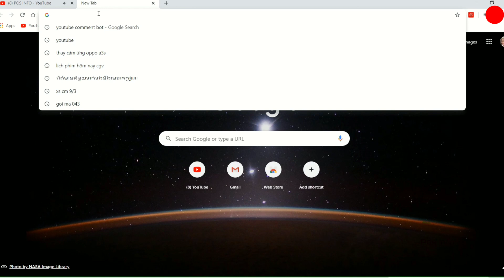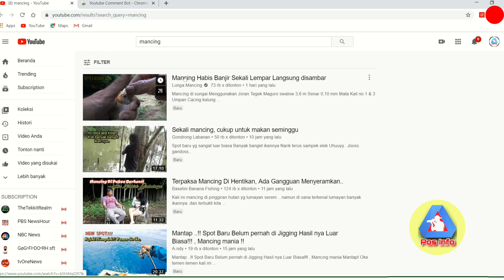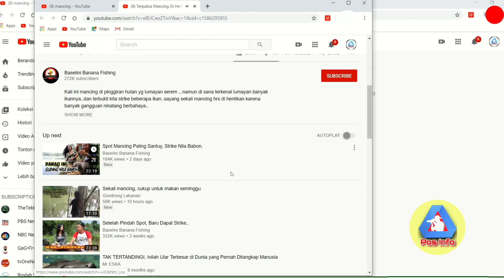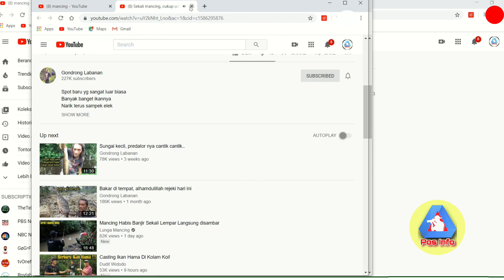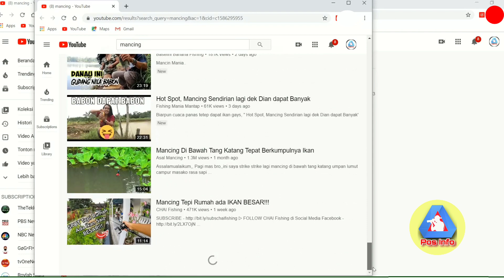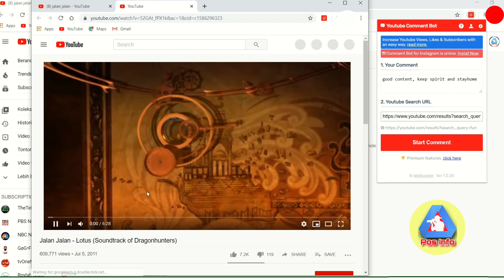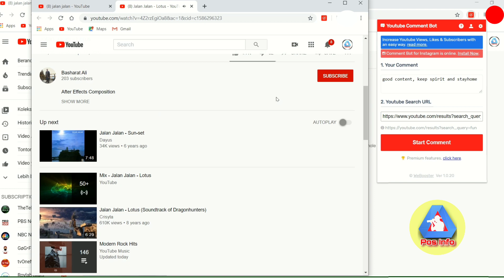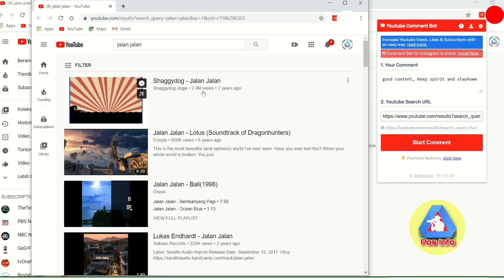Youtube Auto Comment Bot 2020 | Tip mendapatkan Subscribers || POS INFO [CC]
Youtube  Auto Comment Bot (comment bot) memungkinkan Anda untuk mengirim komentar massal secara otomatis ke video YouTube.
Youtube  Auto Comment Bot Cara Mengirim Komentar Sekaligus Ke Banyak Channel YouTube adalah bot komentar YouTube, memungkinkan Anda untuk secara otomatis mengirim komentar massal pada video YouTube yang cocok dengan kata kunci yang Anda berikan untuk niche Anda, dengan pesan pemasaran yang Anda pilih untuk merek atau produk Anda.  Yang penting, video yang komentar bot pada video terkait langsung dengan kata kunci yang Anda pilih, sehingga relevansi tautan Anda tetap tinggi. Youtube  Auto Comment Bot  Cara Mengirim Komentar Sekaligus Ke Banyak Channel YouTube adalah cara sederhana, aman dan efektif untuk SEO video YouTube.
 ★★ Fitur Termasuk: ★★
1- Auto Post Mass Comments
2- Mengomentari Video Dengan Kata Kunci yang Anda Berikan
3- Beberapa Teks Komentar Secara Acak
4- Dukungan Untuk Memainkan Waktu Tertentu Sebelum Mengomentari

seo untuk youtube,
minecraft youtube minecraft,
cara sign in google,
cara mengirim video,
auto comment indonesia,
auto komen fb,
youtube minecraft youtube minecraft,
cara memperbarui youtube,
autolike cf,
cara bot,
cara mengupdate YouTube,
video you tube,
you tube videos for,
find youtube video,
videos youtube,
vídeo youtube
watch youtube videos
tube youtube
with youtube,
new youtube videos,
watch youtube,
content youtube,
youtube on,
tutorial,
video tutorial,
python 3 tutorial,
tutorial for,
tutorial tutorials,
the tutorial,
tutorial in,
python beginner,
tutorial com,
unity tutorial,
tutorial examples,
python coding for beginners,
it tutorial,
step step tutorials,
interactive tutorial,
how to tutorials,
getting started tutorial,
tutorial the: advanced,
tutorial a,
tutorials point,
simple tutorial,
tutorials lesson,
learn tutorial,
step-by-step tutorials for,
tips tutorials,
cara,
bagaimana cara,
menambah viewer youtube,
cara menambah viewers di youtube,
penghasilan youtuber,
youtuber pemula,
cara make up,
cara jadi youtuber,
cara menjadi youtuber,
cara membuat tutorial,
cara cepat dapat uang banyak,
bagaimana cara mendapatkan diamond free fire,
cara mendapatkan uang banyak dan cepat,
comments,
facebook comments,
auto comment,
how to get more likes on youtube,
blog comments,
youtube id,
youtube no ads,
get comments on instagram,
auto comment free,
free instagram comments,
youtube auto,
bots bot,
comments,
bot,
instagram robot,
follow auto,
auto followers instagram,
instagram automation,
chatbot,

Remarks :
1.Thanks for Like My video
2.Thanks for Shared